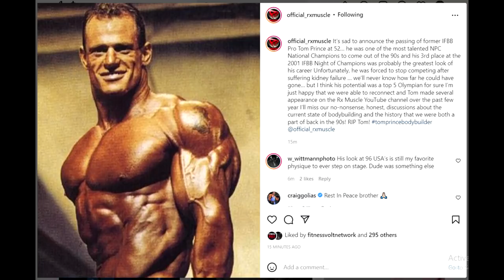Tom Prince Passed Away...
Tom Prince, one of the best bodybuilders from the 90s, has died. The cause of death is unclear at this point but he did suffer a kidney failure all the way back in 2003. His death could be totally unrelated but he certainly wasn't very healthy. May he rest in peace.